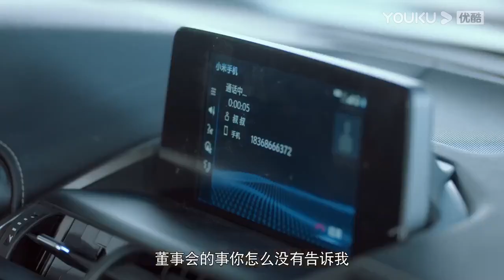灰姑娘为了保护霸总的名誉，在媒体面前担下了所有的骂名，霸总看到心疼坏了，抛下一切赶到她身边【 羅密歐方程式24 3 Two Souls In One】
剧名（Drama Name）：【罗密欧方程式 Two Souls In One】